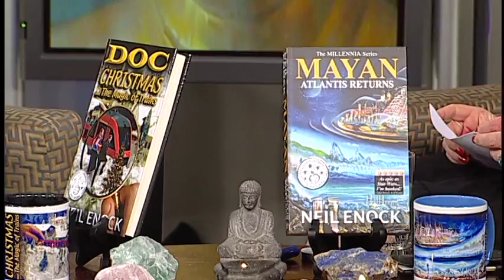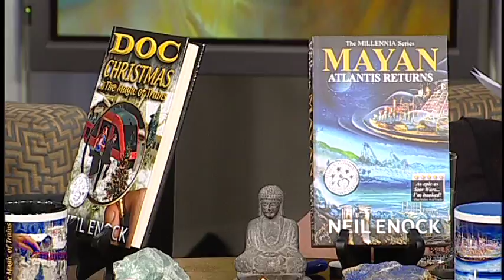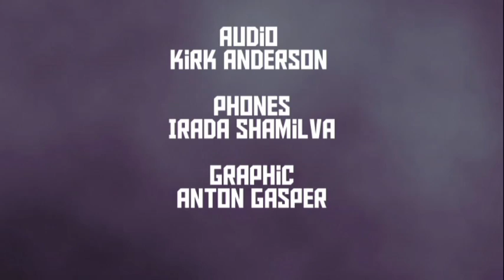Jeni Cousins (Soul Work) with Author Neil Enock - November 9th - Part 2